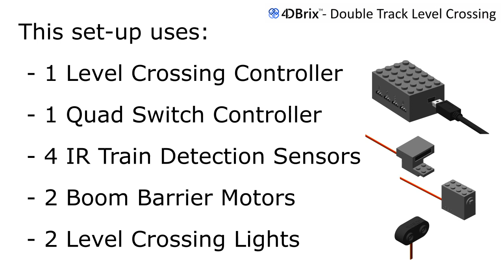Double Track Level Crossing for LEGO® train layouts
This video illustrates the flexibility of our automation system.  We used the standard level crossing automation set with two additional sensors to build a double track level crossing.

The crossing is controlled by our nControl™ automation software.  The double track level crossing was implemented with custom Python™ scripts in the sensor tiles.  When a train enters the crossing the barriers are closed.  The program keeps track of the number of trains in the crossing and only opens the barriers when the last train has cleared the crossing.